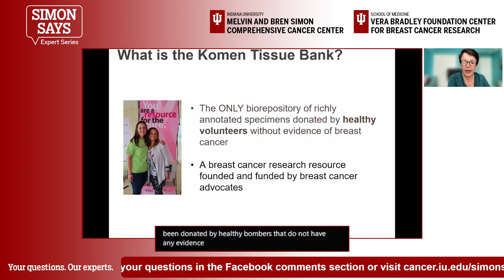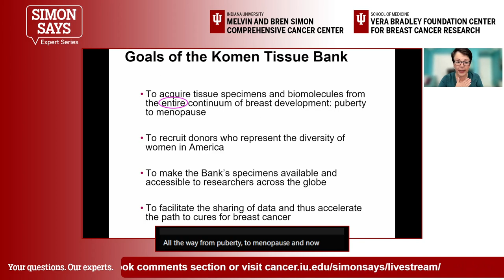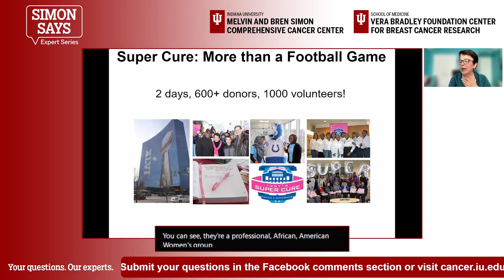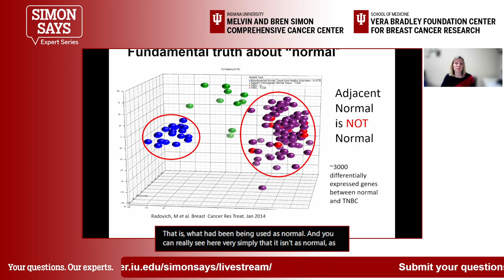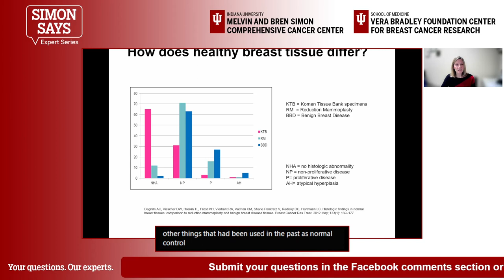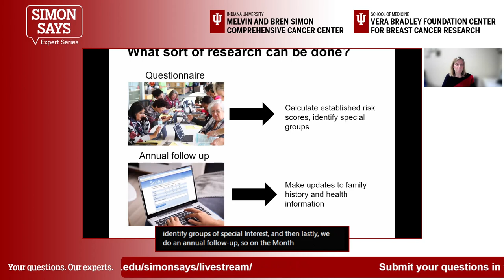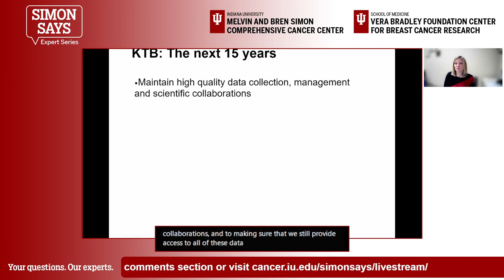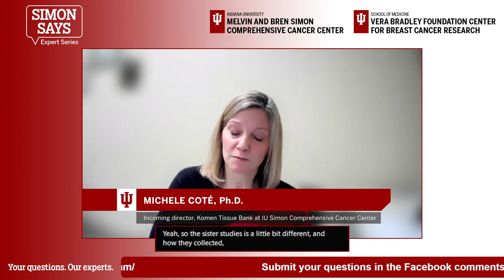Komen Tissue Bank: A Look at 15 Years of Advancing Breast Cancer Research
The Indiana University Melvin and Bren Simon Comprehensive Cancer Center is home to the Komen Tissue Bank (KTB)—the only resource of normal breast tissue in the world.

In this Simon Says session, Anna Maria Storniolo, M.D., founding executive director of the Komen Tissue Bank, and Michele Coté, Ph.D., the incoming director, discuss the 15-year history of this unique tissue bank, from the early engagement and partnership with breast cancer advocates to the massive success of Indy’s Super Cure. You’ll learn how tissue samples are used by researchers around the globe, even during a pandemic. Plus, you’ll learn why normal tissue can teach us about breast cancer, the new initiatives the KTB has underway, and how you can become involved as a volunteer, donor or researcher.

Kathy Miller, M.D., professor of oncology and medicine at IU School of Medicine and associate director of clinical research at the IU Simon Comprehensive Cancer Center, moderates.